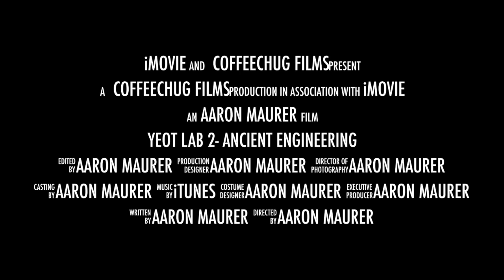YEOT Lab 2- Ancient Engineering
This video is about YEOT Lab 2- Ancient Engineering.